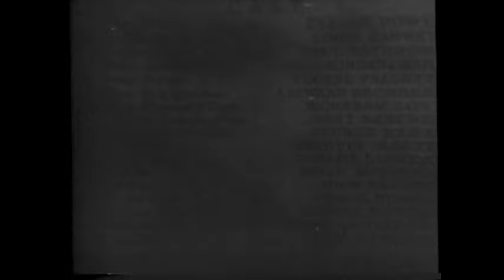4/7/1978 WJKW Channel 8 Cleveland Ohio Promos Sign-off late news and Anthem.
This was so neat to find I left it all in one upload.

This commercial aired on April 7th, 1978. It appeared during a broadcast of "The Mask of Zorro" on WJKW Channel 8.